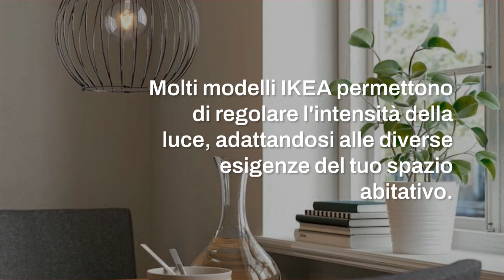Lampadari IKEA: i modelli più belli e le novità del 2024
IKEA presenta i nuovi lampadari 2024: soluzioni per illuminare ogni ambiente della casa, dalla camera da letto alla cucina. Modelli innovativi e di design, che uniscono funzionalità e stile. Il catalogo 2024 offre una vasta gamma di opzioni per ogni esigenza.